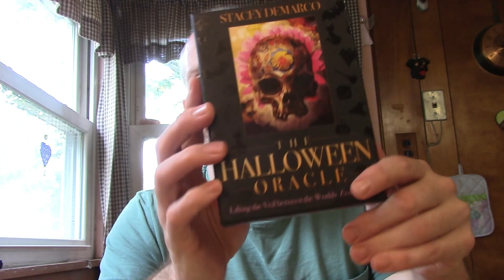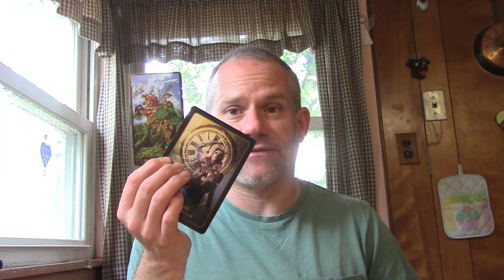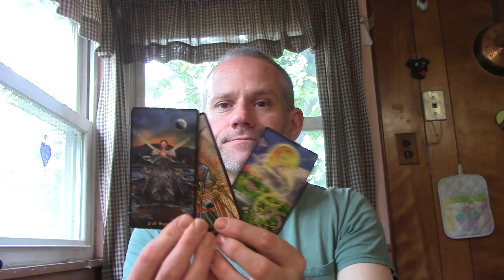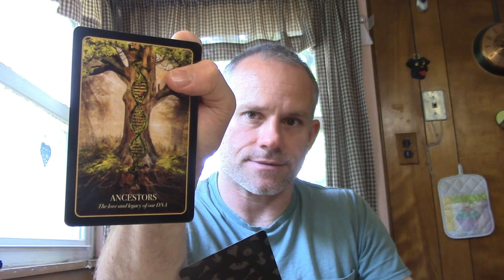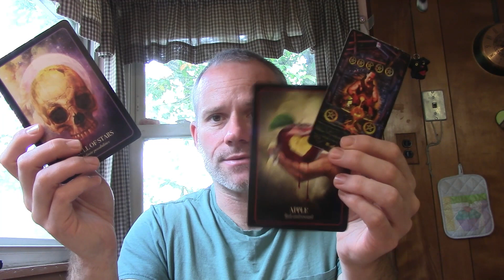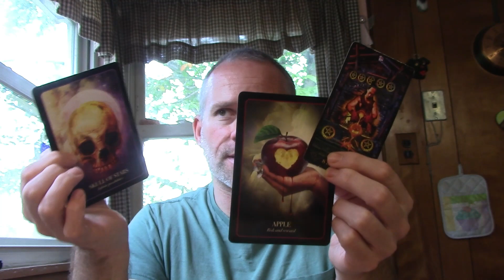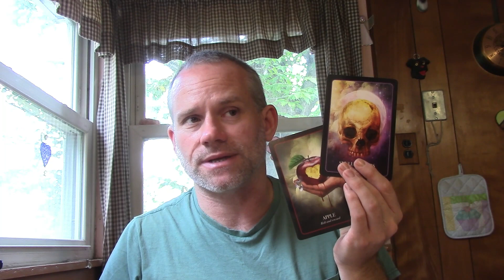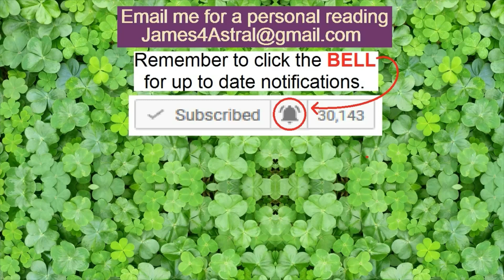Libra - How Deep Should This GET ? ? ?